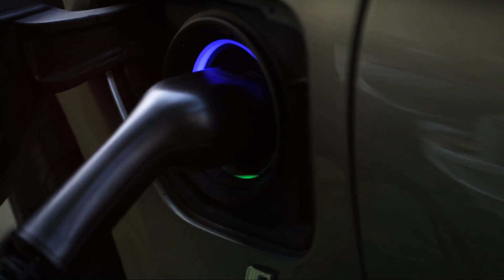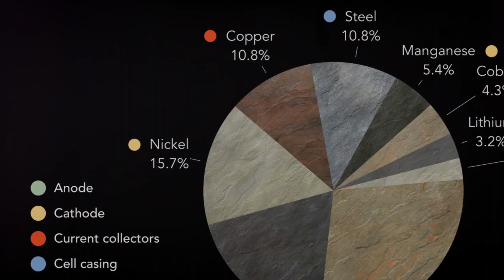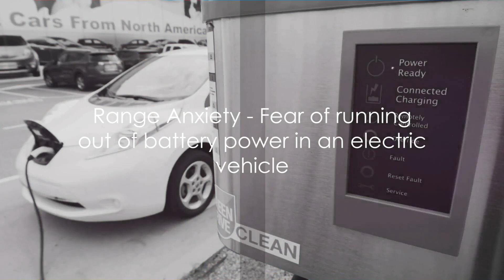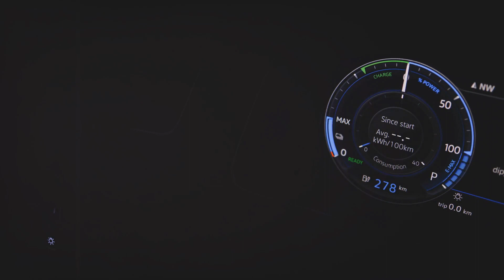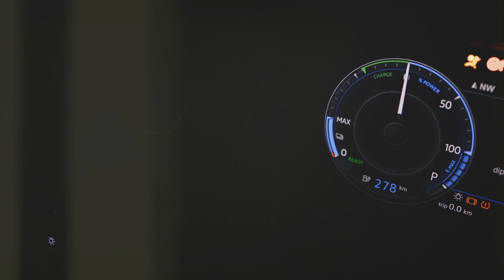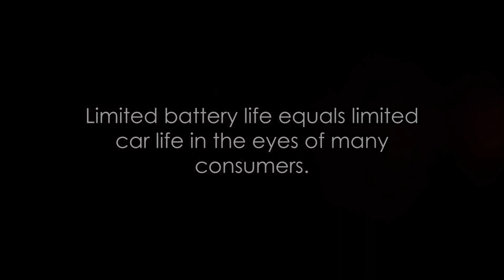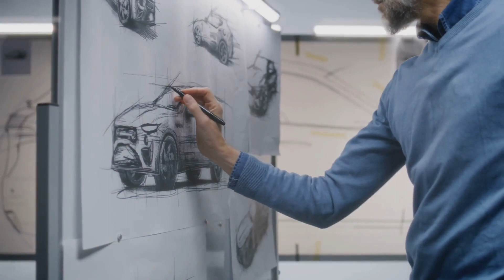10 Shocking Reasons Why Electric Vehicle Manufacturers Fail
In this video, we're going to discuss 10 shocking reasons why electric vehicle manufacturers fail. We'll explore everything from financing problems to manufacturing challenges to recalls.

This video is important because it provides a overview of the problems facing electric vehicle manufacturers, and it provides some tips for those considering investing in an electric vehicle. It's important to know the risks before you make a decision, so be sure to watch this video!